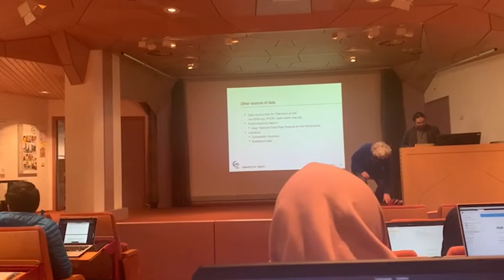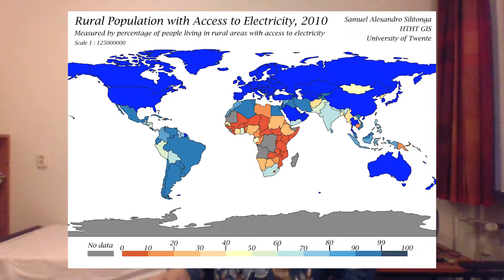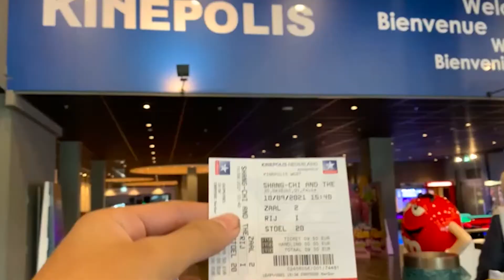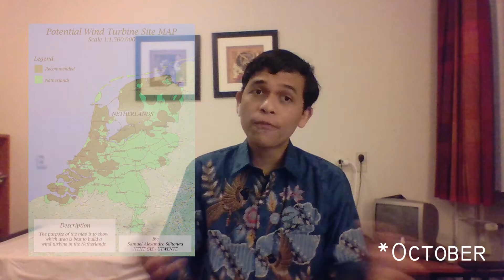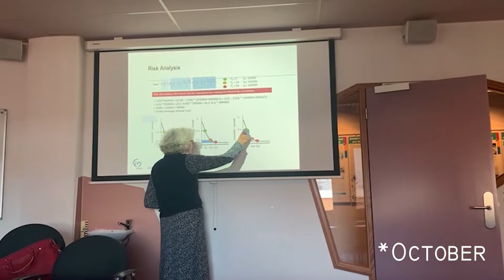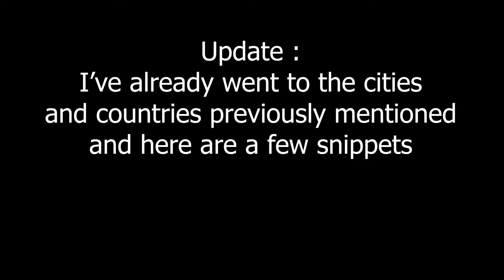My IISMA Journey with Tips and Tricks - University of Twente, Netherlands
My name is Samuel Alexandro Silitonga

I am an IISMA Awardee studying at University of Twente in the Netherlands for 1 semester following the course of HTHT Geographic Information Systems & HTHT Earth Observation at the ITC Faculty

This is my video based on my journey and with tips and tricks from what I've observed and surveyed. This is of course biased, so take it with a grain of salt.

Hopefully you find my video useful and can be able to receive an IISMA Scholarship as well !

We as the young generation are the foundation and with the knowledge gained abroad we can further support towards the development of Indonesia